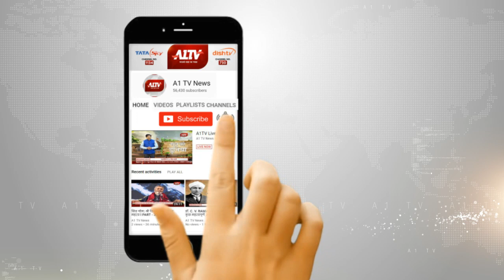कोटा : सेंट्रल जेल में कैदी की संदिग्ध हालत में हुई मौत